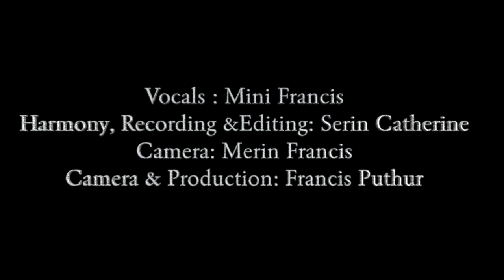Vazhthidunnitha- Mini Francis | Christian Devotional song | S. Janaki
Here's another cover version of a beautiful malayalam christian Devotional song "Vazhthidunnitha"
Sung by : S. Janaki
Vocals: Mini Francis
Recording, Harmony & Editing  : Serin Catherine
Camera:  Merin Francis
Production & Camera: Francis Puthur
Special Thanks to Carmel Mount Convent Mullurkara

Hope you all enjoyed listening to my song..
 Love
Query Solved
Cover Version
Cover versions of Malayalam Devotional Songs